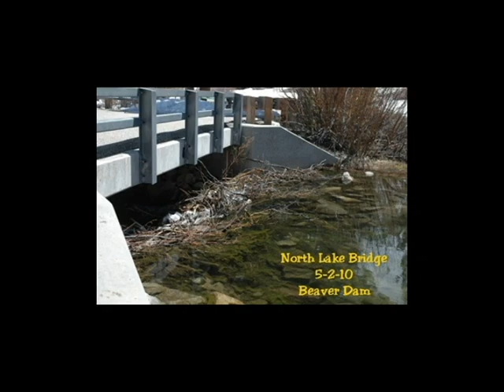Installing a Pond Leveling Device & Other Beaver Mitigation Strategies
This video, produced by Vermont Local Roads, provides an overview of how to install a pond leveling device (also known as a "Beaver Baffler.")

Beavers can cause extensive difficulties for transportation entities. There are a number of mitigation strategies available. The pond leveling device is a low-impact option to enable the beaver habitat to be minimally disrupted.